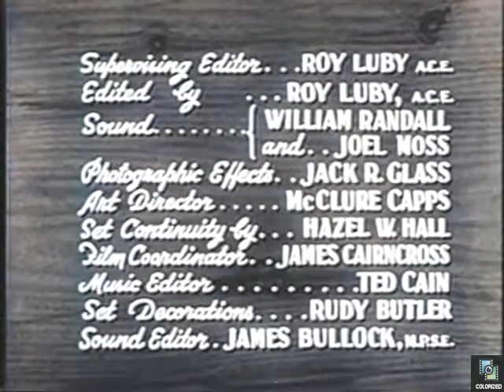The Trouble with Father s1e14 Ugly Duckling, Colorized, Stu Erwin, June Collyer, Martin Milner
Joyce attempts to improve a girl's appearance so she can get a date. Guest star Martin Milner